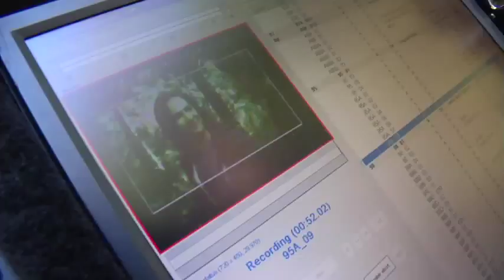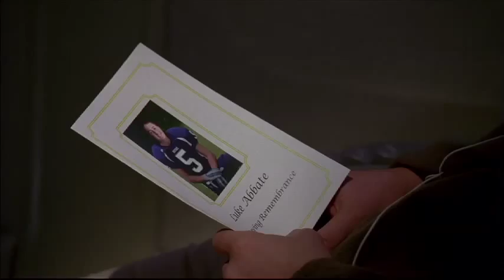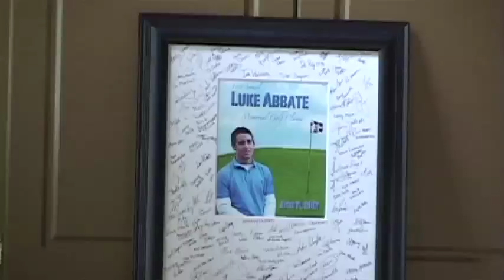The 5th Quarter Featurette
A short documentary about the forthcoming film The 5th Quarter. In select theatres Mar. 25, 2011.

The death of a promising young athlete just days before his 16th birthday inspires his older brother to lead his college football team to new heights. When 15-year-old Luke Abbate is killed in a tragic car accident, the loss leaves his close-knit family reeling with grief. Fueled by faith and their deep familial bond, the Abbates try to rebuild their lives without Luke, fulfilling his wish to help others by donating his organs to save the lives of five other people. But despite the support of loving friends and family, his death leaves a void in their lives that threatens to tear the family apart. Struggling with the devastating loss, Luke's older brother Jon, a gifted football player at Wake Forest University, decides to honor his brother's memory and love for the game by dedicating the 2006 season to him. With the added motivation of "playing for two," he dons Luke's beloved No. 5 jersey and inspires his teammates to play the best football of their lives - and become the most improved team in America. Predicted to finish last in their division, the Wake Forest football team surpassed all expectations by winning an unforgettable championship season.